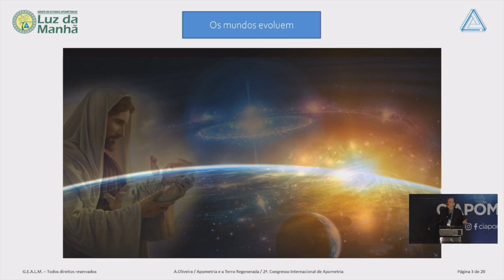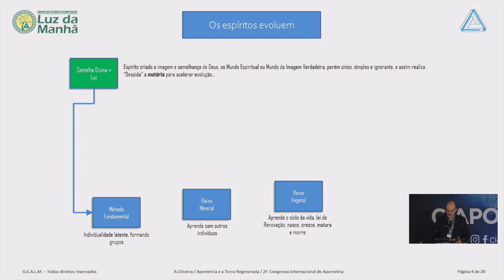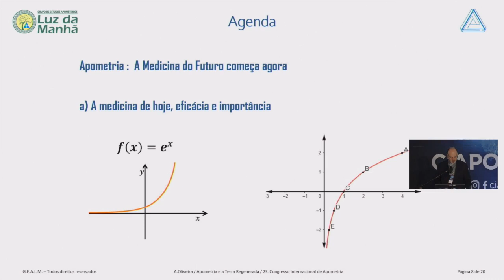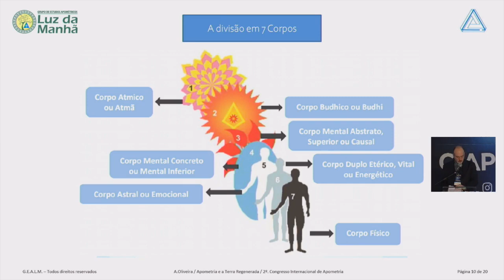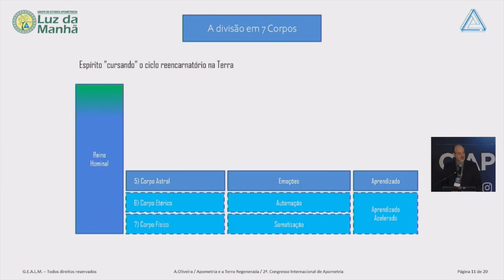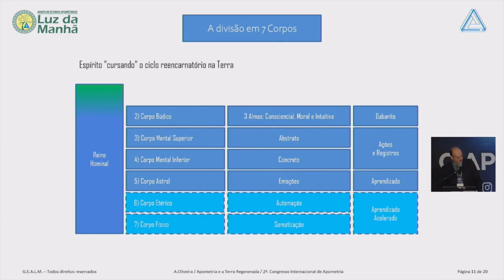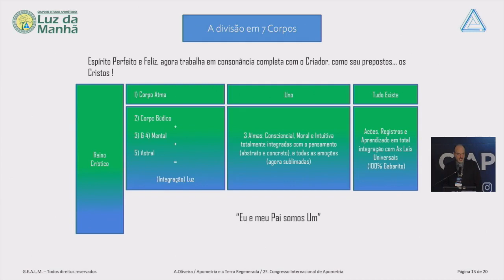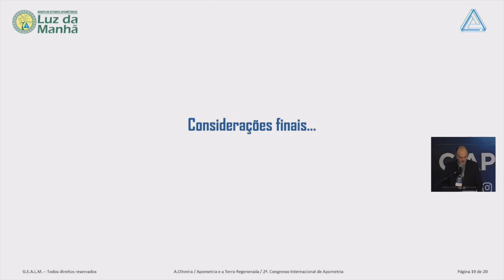Palestra de Arnaldo Oliveira Jr no CIApometria 2022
Arnaldo Oliveira Jr em sua palestra "Apometria e a Terra Regenerada" no CIApometria 2022 - o maior evento de apometria e terapias espirituais de todos os tempos. Palestra realizada em 13 de novembro de 2022 no Bourbon Convention Ibirapuera em São Paulo - SP.